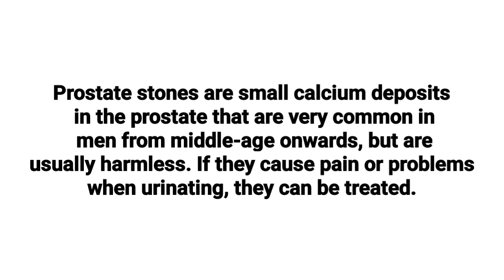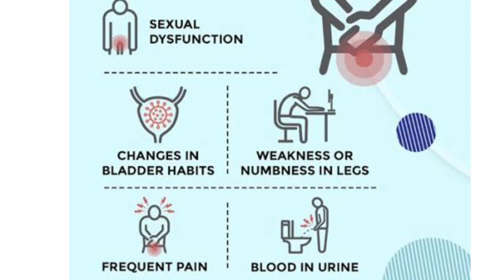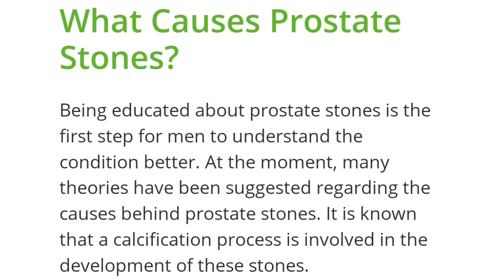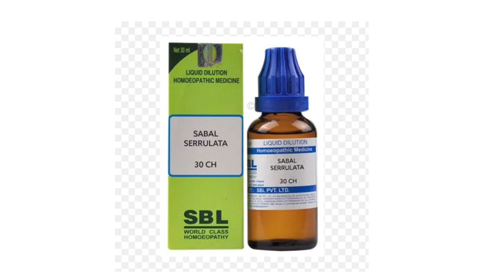Prostate stone symptoms,causes & homeopathic treatment !! प्रोस्टेट में पथरी का इलाज कैसे करें?